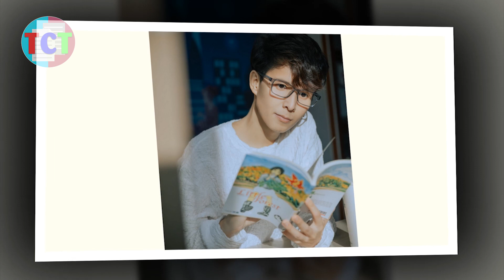Thêm 1 nam nghệ sĩ Việt đột ngột qua đời ở tuổi 36 do ung thư khiến đồng nghiệp bàng hoàng